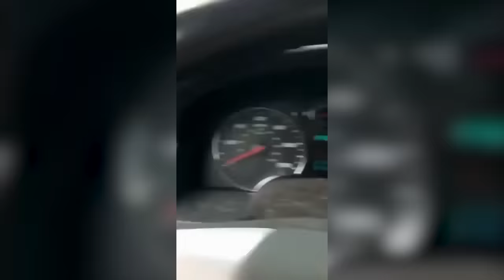Police Use Spike Strip During Chase! Best Moments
Spike strips can be very dangerous but police need to stop drivers on high speed pursuits before they hurt other people on the road. Here are the best moments when police use spike strips during chases!

This video is about Police Use Spike Strip During Chase! Best Moments!
This video was made for educational and entertainment purposes.